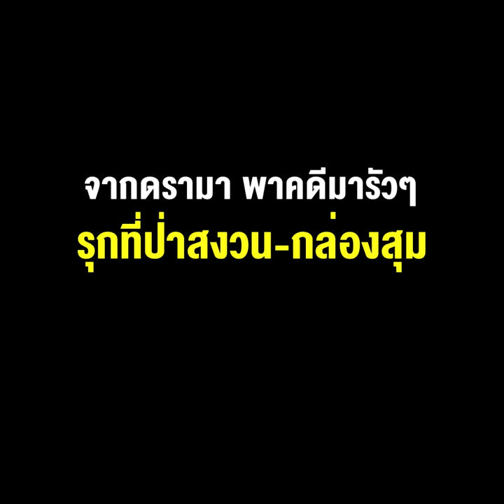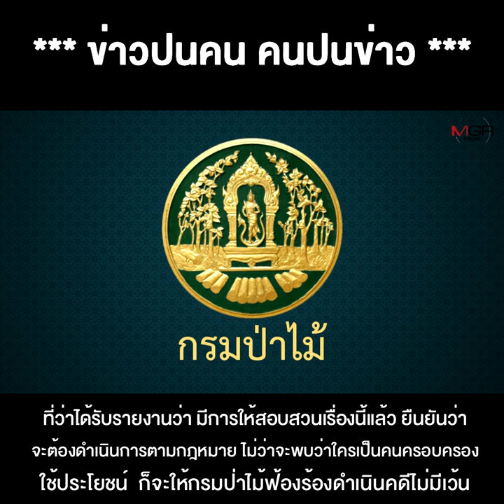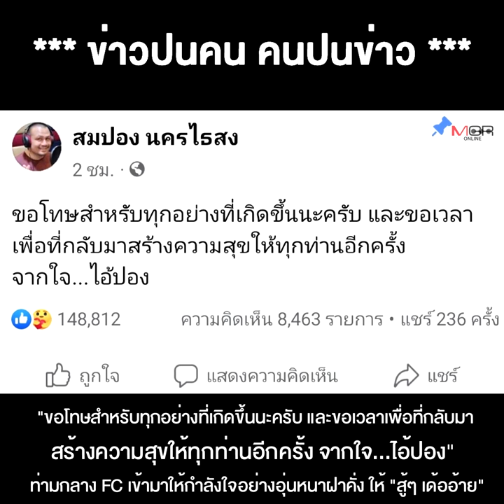กรรมของ "ทิดปอง" จากดรามา พาคดีมารัวๆ รุกที่ป่าสงวน-กล่องสุม "พี่ศรี" จี้ไม่พัก !!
10/02/2022 กรรมของ "ทิดปอง" จากดรามา พาคดีมารัวๆ รุกที่ป่าสงวน-กล่องสุม "พี่ศรี" จี้ไม่พัก !!